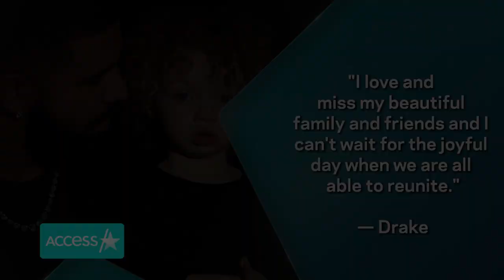Drake's Son Adonis Has First Day Of School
Drake's son Adonis is growing up so fast! The rapper shared a rare but adorable photo of the 2-year-old on social media to mark his first day of school. The sweet snap showed the toddler suited up in black hoodie and sweatpants with his blonde curls braided in cornrows. The proud dad wrote, "First day of school… The world is yours kid." Adonis' mother, artist Sophie Brussaux, also celebrated her little boy's milestone by posting cute pictures taken from his drop-off to class.